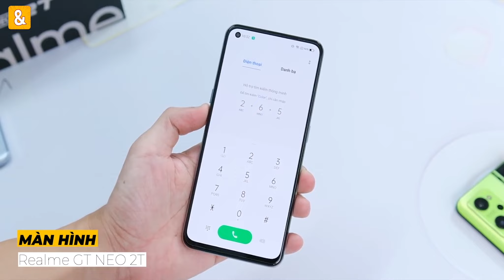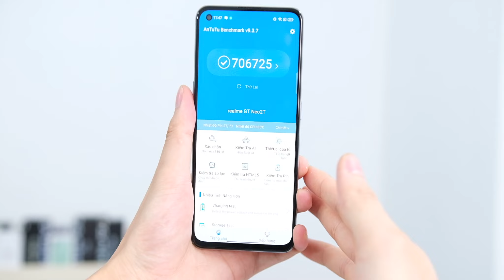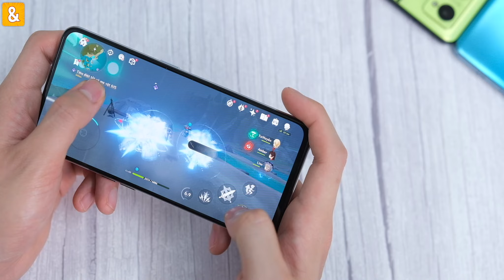7 củ khoai đã có Smartphone màn hình sAMOLED, 120HZ, chip khoẻ, cảm biến vân tay trong màn hình,...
Nếu như bạn đang cần tìm chiếc điện thoại 7 củ khoai với thiết kế nhỏ gọn, đẹp, đáp ứng mọi nhu cầu thường nhật thì đây sẽ là sự lựa chọn không hề tồi. Đó là smartphone nào và em nó thế hiện ra sao?

0:00 Mở đầu
0:43 Unboxing
0:52 Thiết kế
1:29 Màn hình
2:05 Camera
2:34 Hiệu năng
3:13 Nhược điểm
3:37 Tổng kết